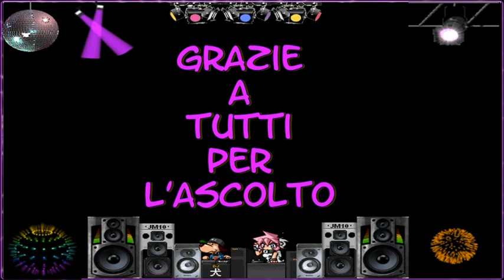THE BEST HOUSE MUSIC APRIL 2010 THE BEST HOUSE MUSIC SPRING 2010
I TITOLI SONO DISPONIBILE NELLA MIA COMPILATION, PER SCARICARE LA COMPILATION ANDATE SULLA MIA

house music musica house 2010 canzoni discoteca 2010 aprile primavera spring 2010 summer bob

sinclaire christian marchi estate papeete diabolika bellucci bolognesi david guetta TECKtonik

best elektro minimal best minimal best techno mnml paolo bolognesi joseph capriati andrea roma

ilario alicante lucio acqulina diabolika m2o energy roma emanuele inglese henry pass lou

bellucci house music best house minimal house pervert gold fashion music cromie clorophilla

discoteca summer event randazzo battilani bertolini tocadisco dj lewis djs from mars cristian

marchi gabry ponte